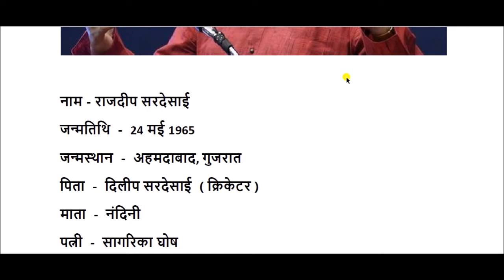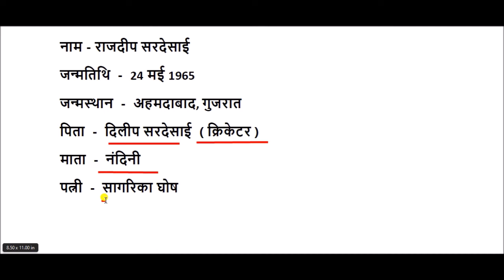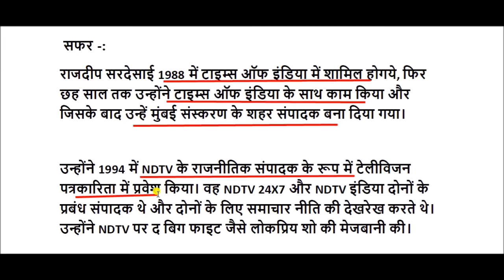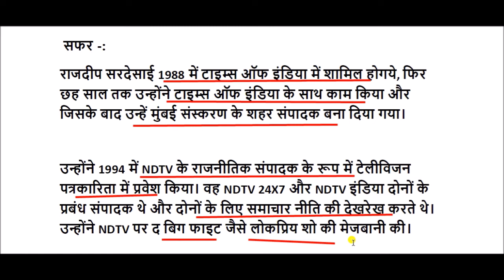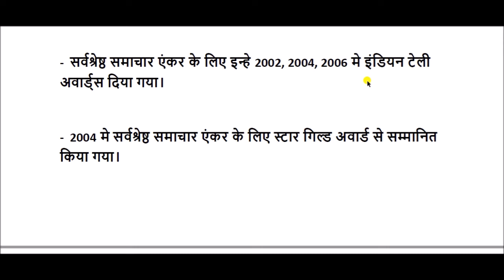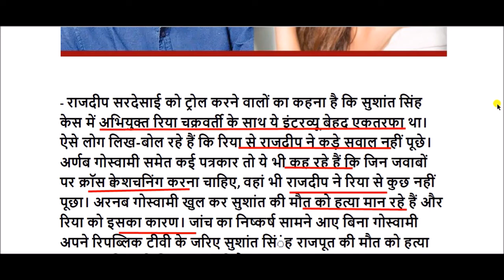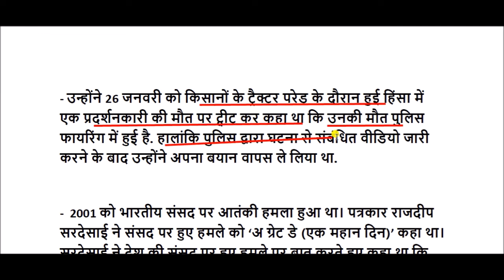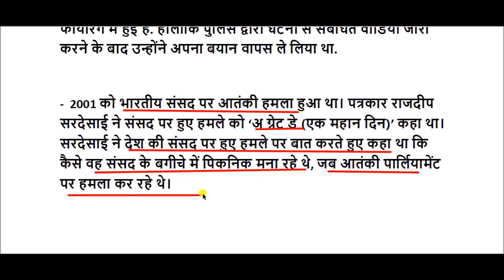राजदीप सरदेसाई की जीवनी || rajdeep sardesai biography in hindi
राजदीप सरदेसाई , एक भारतीय पत्रकार ,  राजनीतिक टीकाकार एवं समाचार प्रस्तुतकर्ता हैं।